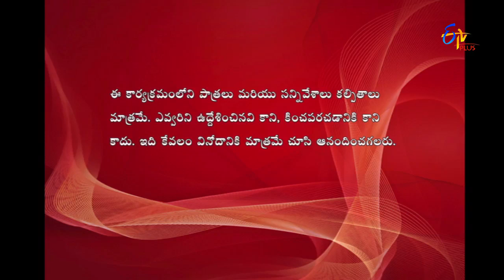Variation Veera Babu & Gola Greeshma Performance | Hungama | 30th May 2017 | ETV Plus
Variation Veera Babu & Gola Greeshma present an amusing skit and create a burst of laughter with their hilarious performance.